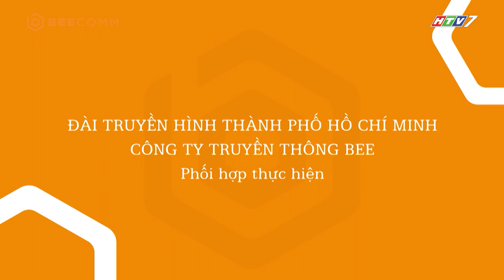Khẩu Vị Ngôi Sao mùa 4 | Tập 22 | Siêu mẫu Anh Thư bị Hoàng Rapper cho “ăn hành” đến méo mặt